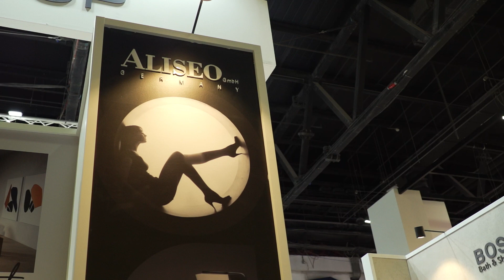SANIPEXGROUP AT BIG 5 DUBAI